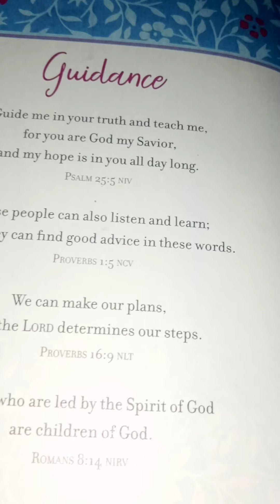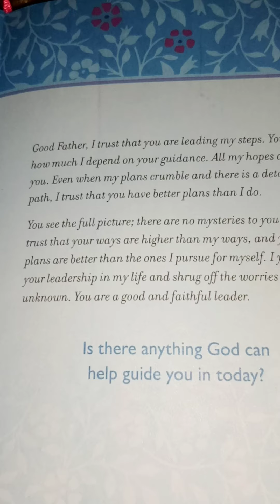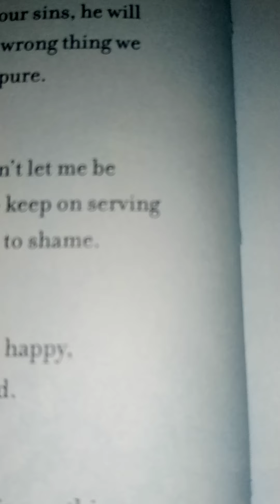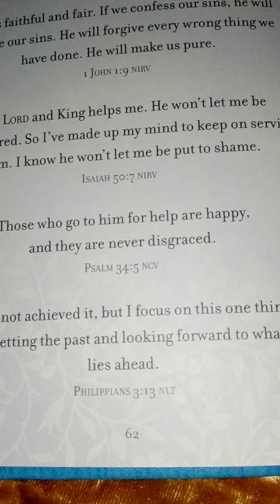☀️☕DAY 15-Devotional Reading & Prayer:Guidance & Guilt|7-15-21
Good Morning ☀️ Today, we read from Pages 60-63 and our Topics were Guidance & Guilt.

📖 Guilt Scriptures: 1st John 1:9, Isaiah 50:7, Psalm 34:5, Phillipians 3:13

📖 Guidance Scriptures: Psalm 25:5, Proverbs 1:5, Proverbs 16:9, Romans 8:14

©️🙏 Today's Prayer: LORD, we thank you right now for Touching and Healing in the mighty name of Jesus ,God we thank you for touching souls, touching lives, touching hearts, touching purposes, touching ministries, touching churches, touching destinies, touching families, touching minds, touching wills, touching emotions, touching people's physical bodies, touching people's relationships. God we thank you for healing all over this entire world  being released! We thank you for healing and touching your Bride, we thank you for healing and touching your Chosen ,your Children, your Remnant and just releasing a fresh touch of healing all over this world in Jesus name we pray amen. Lord we just thank you right now that guilt is NOT our portion. We thank you God that you are our Guider and daily we are being led by your Guidance. We thank you Lord that Perfect love is our portion we bless you God and we believe we receive that in Jesus name amen.